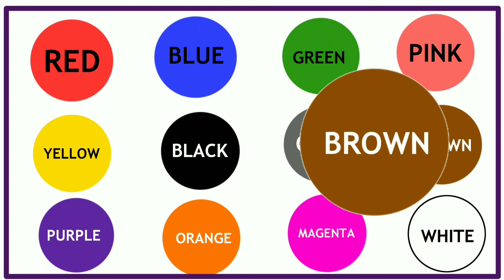learn colors for kid / colors names for children / color song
Learn colours name for kids.
Simple way to learn colours.